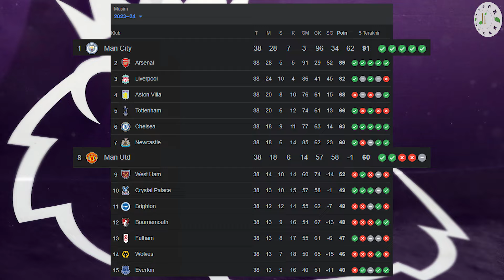DUO BOCIL MU MAIN GACOR! Manchester United vs Manchester City Final Piala FA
Performa yang luar biasa dari Manchester United baik dalam menyerang maupun bertahan. Manchester united unggul 2-0 atas Manchester City di Final Piala FA, Sabtu (25/5/2024). Gol dari Garnacho dan Mainoo dua pemain berusia 19 tahun di babak pertama membuat MU mengangkat trofi FA cup. Man City hanya mampu memperkecil ketertinggalan melalui gol Jeremy Doku.